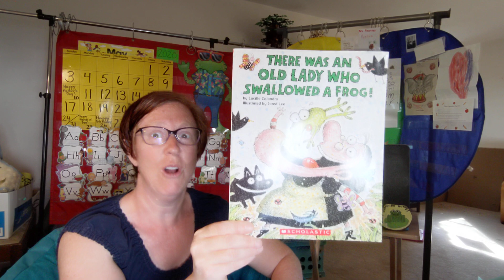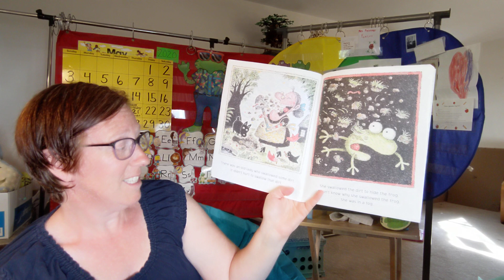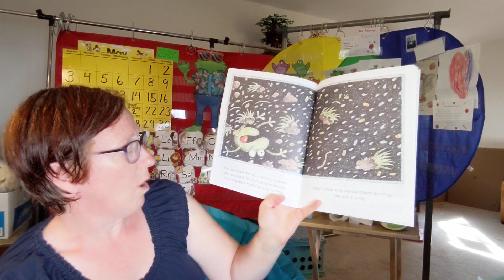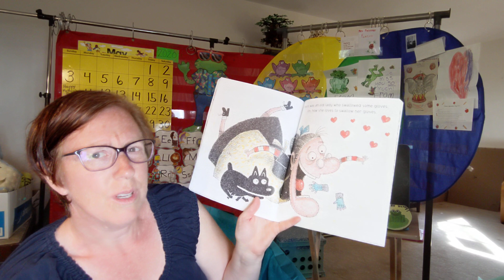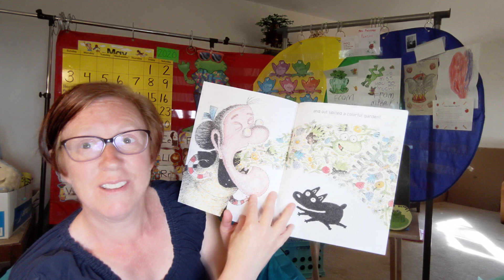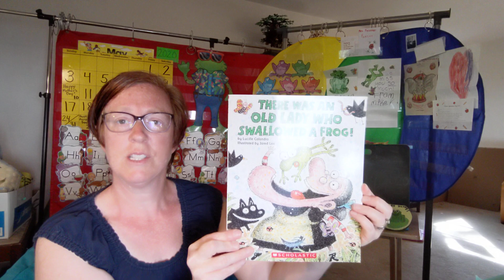Mrs. Feissner reading "There Was an Old Lady Who Swallowed a Frog" by Lucille Colandro!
"There Was an Old Lady Who Swallowed a Frog" by Lucille Colandro and illustrated by Jared Lee